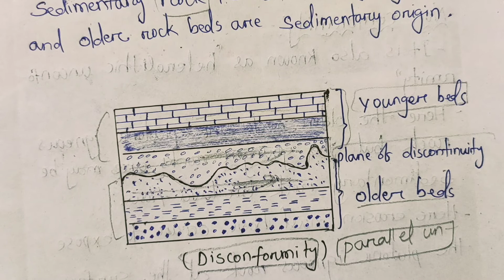Disconformity || unconformity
Unconformities:-
- An unconformity is a plane of discontinuity that two rock starta.

- Unconformities are formed when there is break in sedimentation. This creates a gap in geological record.

- It is an erosional surface that separates older rock from the younger rock.

Stages of formation of Unconformities:-
1. formation of Older rocks.

2. Subareal erosion of older rocks.

3. Formation of younger succession of beds above the surface of erosion.

Types of Unconformity:-
1. Angular unconformity

2. Disconformity

3. Local unconformity

4. Non conformity

Angular unconformity:-
- The rock bed on opposite sides of angular unconformity are not parallel.

- If the bed beneath the erosional surface are folded or tilted , so that there is an angular relationship between the older and younger beds, this contact is called angular unconformity.

- The altitude of the rock above and below the plane of discontinuity are differ from each other.

- Here both the younger and older rocks are Sedimentary rock.

Disconformity:-
- It is also known as parallel unconformity.

- The rock beds present above and below the unconformity are parallel to each other.
there is no angular relationship.

- The lower and upper series of beds are dip at the same amount and at the same direction.

- This type of Unconformity found in sedimentay rock i.e. both the younger and older rocks are Sedimentary origin.

Local unconformity:-
- It is also known as non depositional unconformity.

- This unconformity is also termed as diastem.

- It is similar to disconformity but it is local in extent.

- The rock difference between the younger and older rocks is very less.

Non conformity:-
- It is also known as heterolithic unconformity.

- Here the older rocks are plutonic igneous rock but the younger rocks may be sedimentay rock or lava flow.

- Here erosion must have occur to expose to plutonic igneous rock at the surface.

👉 join us